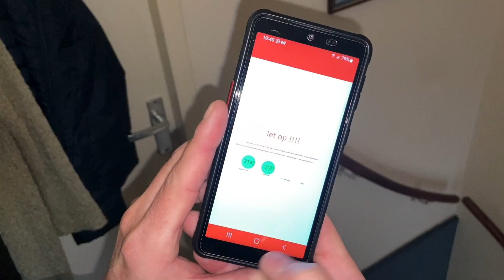Rookmelders plaatsen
Rookmelders plaatsen doen we zo! Caspar de Haan plaatst deze in opdracht van Woonbedrijf.